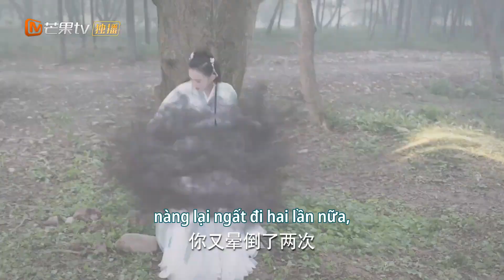Xuân Yêu nén đau quyết định rời xa Hàn Sinh | BÁCH LINH ĐÀM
Lịch chiếu: 19h00 Chủ nhật - Thứ 3 hàng tuần

✤ Đạo diễn: Hoàng Thuần
✤ Diễn viên: Quách Tuấn Thần, Khang Ninh
✤ BÁCH LINH ĐÀM là những câu chuyện tình cảm có liên quan đến bách quỷ bách linh đàm, mỗi nhân vật chính trong mỗi câu chuyện đều có tuyến tình cảm đặc sắc riêng. Chuyện phim bắt đầu từ việc Xuân Yêu (Quách Tuấn Thần thủ vai) bị trục xuất khỏi thiên đường vì phạm sai lầm và trở thành vua của tất cả quái vật trong Bách Linh Đàm. Trước đó hắn vốn là một người bất tử được giao nhiệm vụ canh gác lũ quái vật ở Vong Xuyên. Mang tiếng là một vị vua nhưng Xuân Yêu thậm chí còn thua cả người bình thường khi phải sống trong sự cô độc và quây quanh chỉ toàn quái vật không chút tình cảm. Một ngày nọ, khi công chúa Hàn Sinh của Bắc Lục quốc xuống hồ, nàng phát hiện ra rằng mình đang mang theo một cuốn sách mà chỉ có quái vật mới sở hữu. Xuân Yêu thấy nàng công chúa như một tia sáng mới cho cuộc sống của mình, từ một vị vua kiêu ngạo, hắn không còn lựa chọn nào khác ngoài việc đưa nàng vào một cuộc phiêu lưu để tìm kiếm bí ẩn đằng sau những cuốn sách.